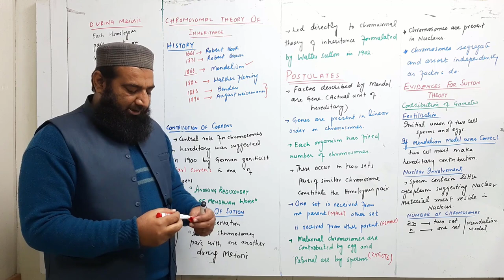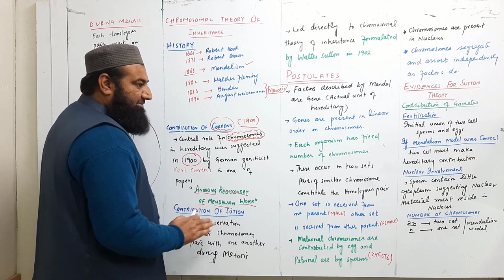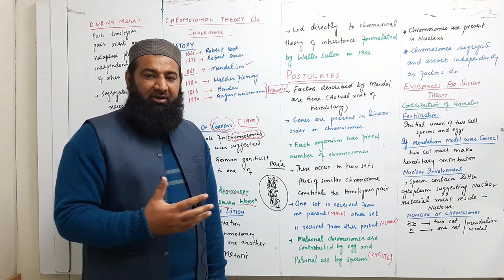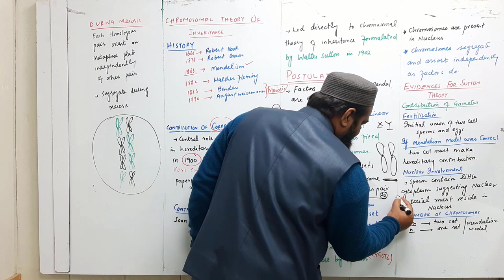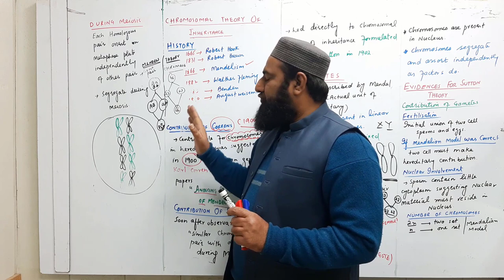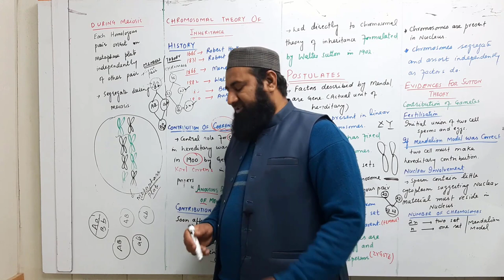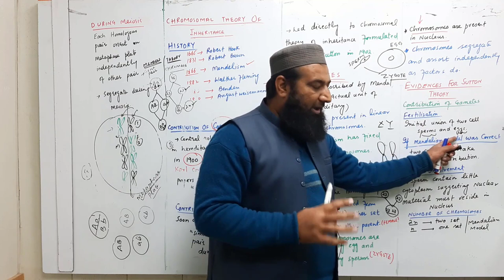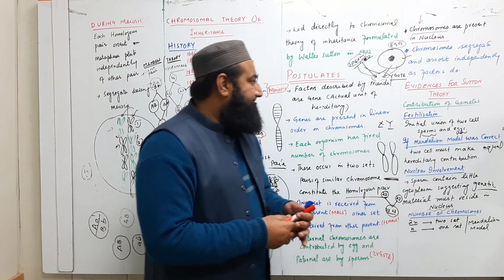Biology Ch#20-Lecture# 3 chromosomal Theory of inheritance part 1 (F.Sc 2nd Year)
THE CHROMOSOMAL THEORY OF INHERITANCE.
Contribution of Correns.
A central role for chromosomes in heredity was first suggested in 1900 by
the German geneticist Karl Correns, in one of the papers announcing the
rediscovery of Mendel’s work.
Contribution of Walter Sutton.
Soon after, observations that similar chromosomes paired with one another
during meiosis led directly to the chromosomal theory of inheritance, first
formulated by the American Walter Sutton in 1902.
Postulates of the Chromosomal Theory of Inheritance.
 The factors described by Mendel are the genes which are the actual
physical units of heredity.
 The genes are present on chromosomes in a linear order.
 Each organism has a fixed number of chromosomes which occur in two sets
referred to as diploid (2n). A pair of similar chromosomes constitute the
homologous pair.
 Of this, one set is received from the male parent (paternal) and the
other from the female parent (maternal).
 The maternal and paternal chromosomes are contributed by the egg and
sperm respectively during zygote formation. But only sperm nucleus is
involved proving that chromosomes are present within the nucleus.